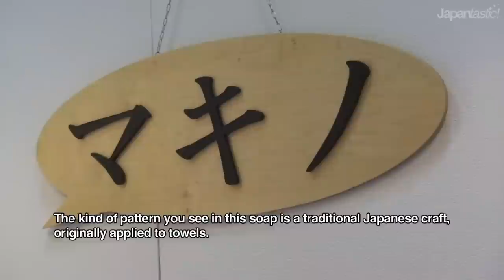Soap that keeps its pattern to the end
The kind of pattern you see in this soap is a traditional Japanese craft, originally applied to towels. We wanted to use this technique to create a luxury gift, by building up layers of liquid soap on a special, high-quality washi paper [traditional Japanese paper]. Japanese-style goods make good gifts for foreign visitors to take home, and soap is something everyone uses. We felt it would look good, too.

We us a soap based on vegetable oil, from the oil palm, which is recognized as safe to use everywhere.

During this show, customers have told us they would like to see a variety of colors and perfumes, but if the soap is white, the pattern is nice and clear, so for the moment we are using white soap.